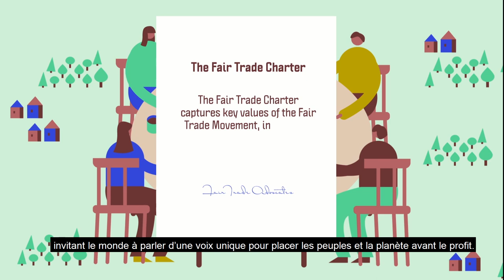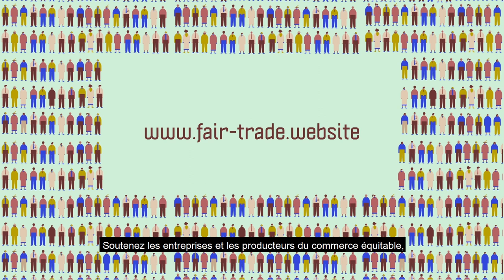Charte internationale du commerce équitable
Plus de 250 organisations à travers le monde s’unissent à l’initiative de Fairtrade International et l’Organisation mondiale du commerce équitable (WFTO) pour lancer la Charte internationale du commerce équitable.